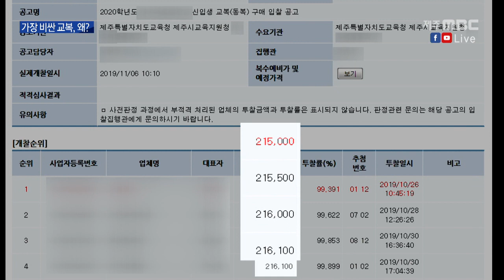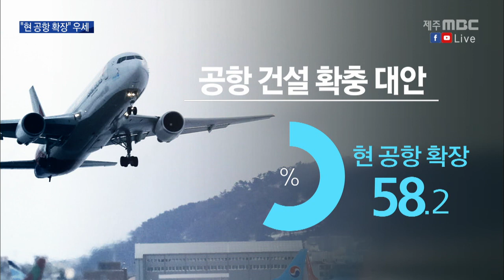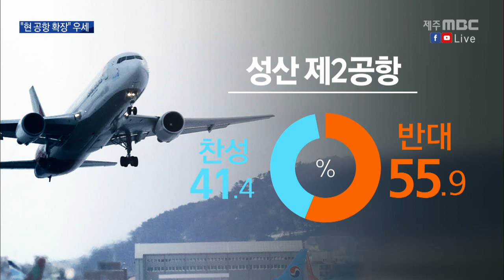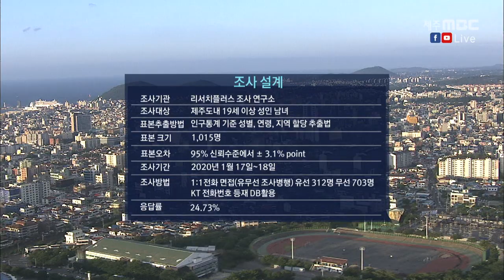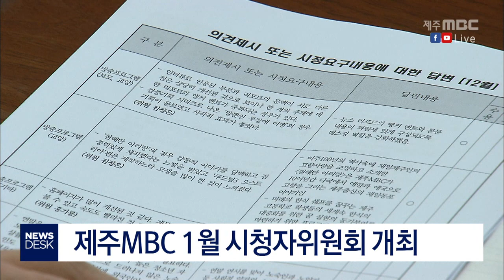2020년1월21일 뉴스데스크 제주